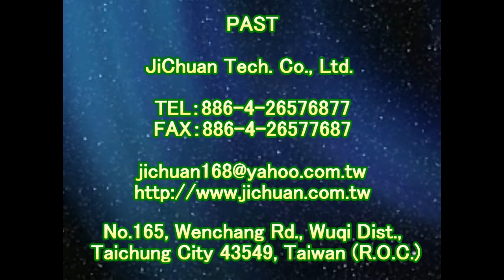P.A.S.T 1598 Home - Bathroom - Marble Floor Anti Slip Construction